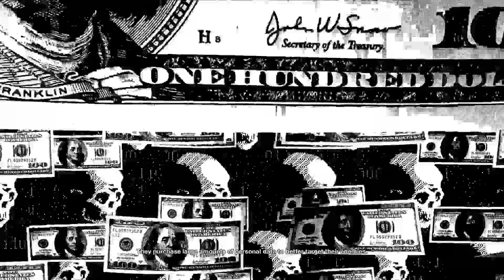False Profits - Watch_Dogs Gameplay Walkthrough Part 5 (PC)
The video is a bit late because I was watching PSX. The 1st day was great but the 2nd day was boring.